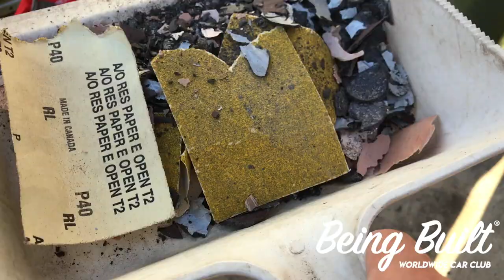Being Built Project Car - 1997 Integra Vlog #3 Painting Trunk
Painting the inside of the 1997 Acura Integra trunk